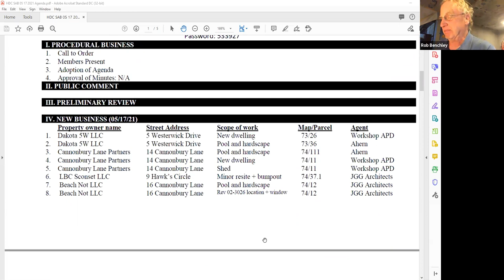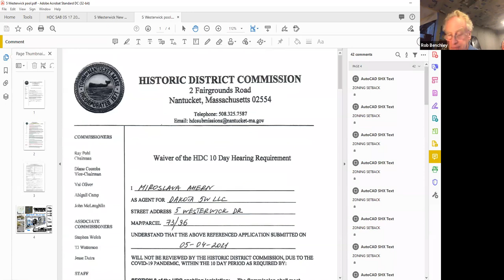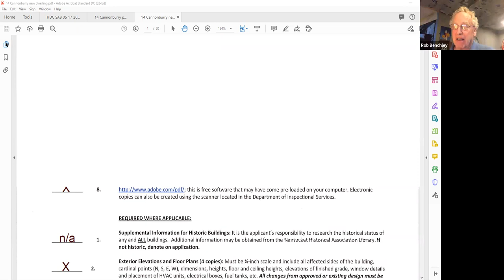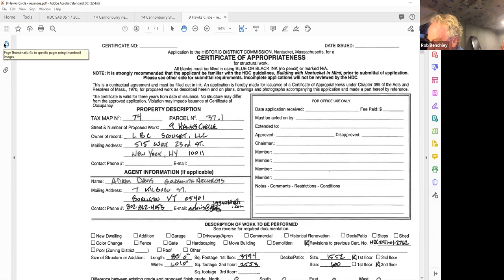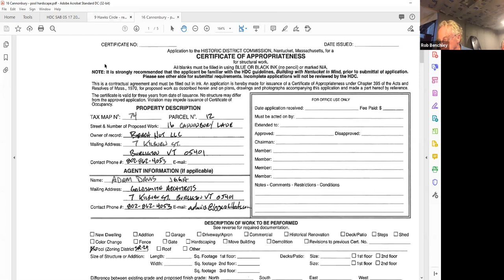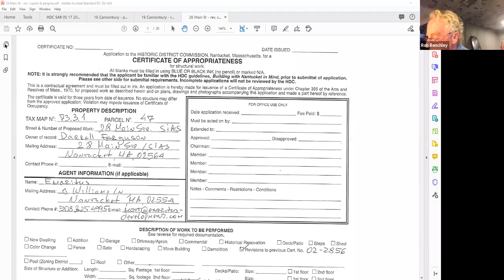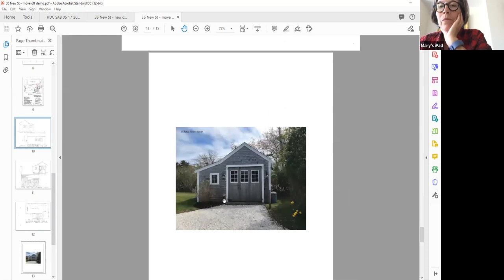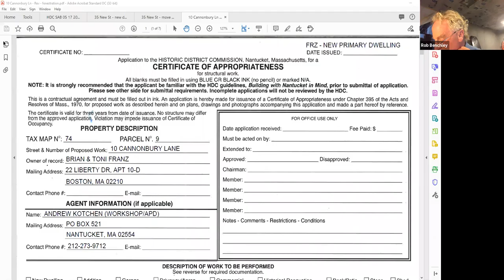Sconset Advisory Board (SAB) - 05/17/2021